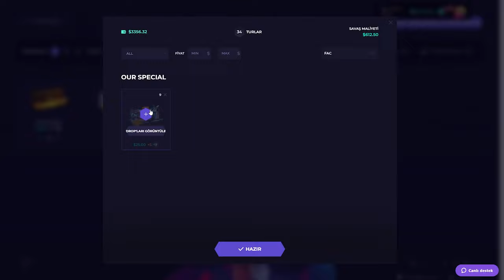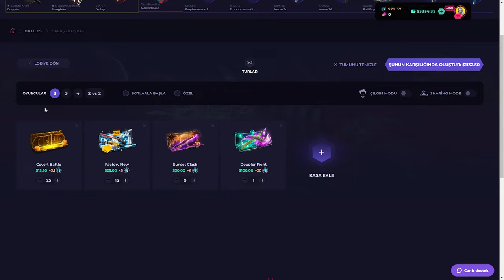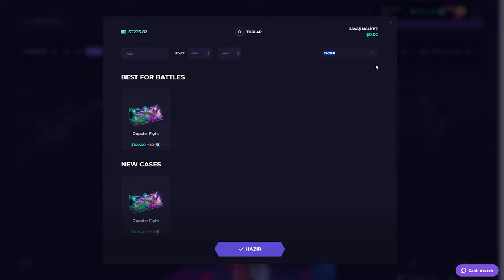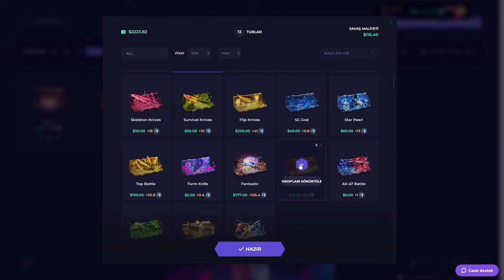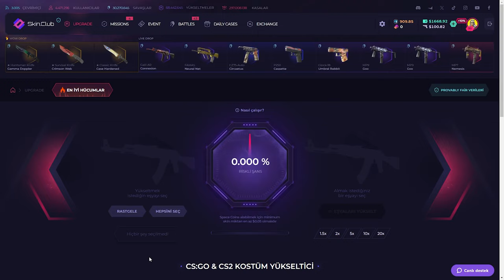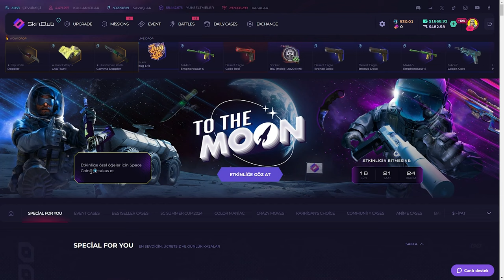TESELLİ ÖDÜLÜ | SkinClub Promo Code 2024 | CS KASA AÇILIMI